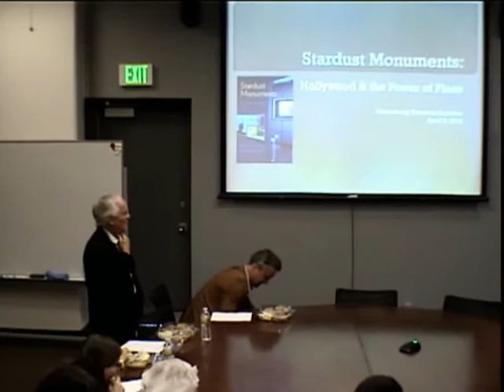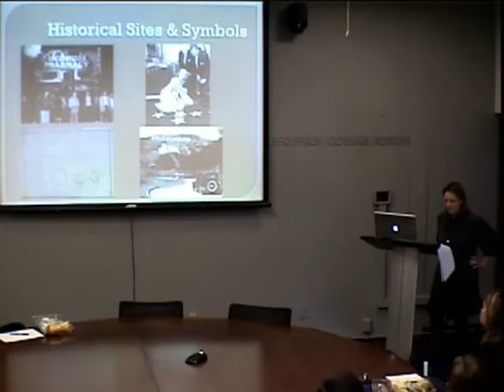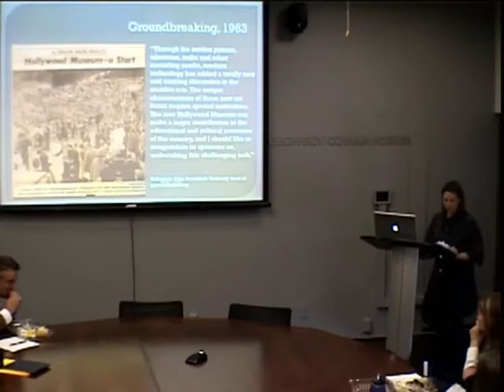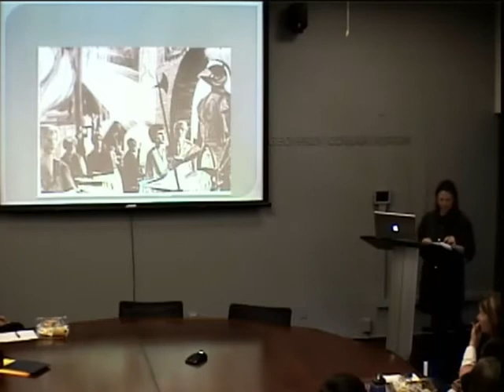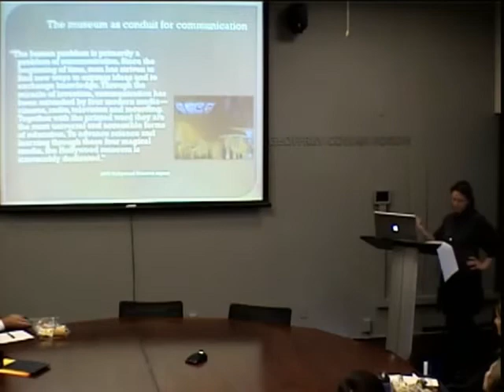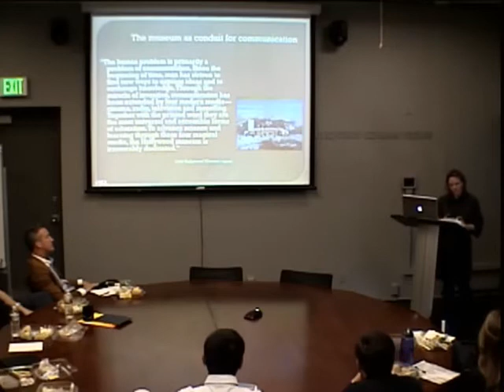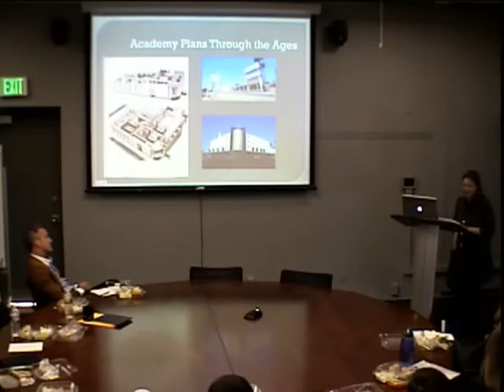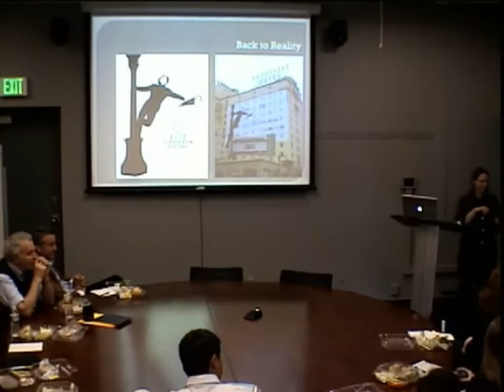Annenberg Research Seminar - Alison Trope, USC Annenberg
April 9, 2012: Annenberg Research Seminar - Alison Trope, USC Annenberg

Please join students and faculty for a presentation by Alison Trope, USC Annenberg School of Communication professor. Her talk, titled "Stardust Monuments: Hollywood and the Power of Place," is based on her recent book Stardust Monuments: The Saving and Selling of Hollywood.

From professor Trope: "What do Internet sites like Deadline Hollywood, Universal Studios theme parks, Turner Classic Movies and foiled plans for a Hollywood museum have in common?  Each creates an experience of Hollywood outside of movie-going, and further asks us to consider what Hollywood means, how its story is being written, and by whom. Nonprofits and for-profits, amateurs and professionals, fans and consumers all have struggled historically to define Hollywood's meaning and narrate its story. While Hollywood refers to a specific geographic and industrial context, its meaning significantly travels beyond these boundaries as efforts to concretize and monumentalize its cultural worth permeate our everyday lives."

For more on Stardust Monuments: The Saving and Selling of Hollywood